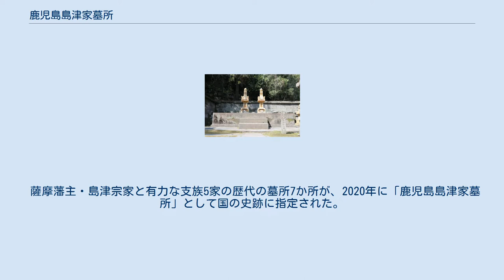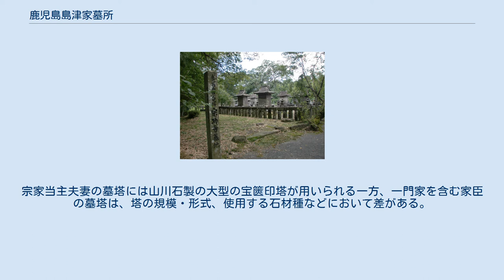鹿児島島津家墓所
鹿児島市池之上町の福昌寺跡にある宗家墓所 鹿児島島津家墓所 (かごしましまづけぼしょ) は、鹿児島県鹿児島市・指宿市・垂水市・姶良市・薩摩郡さつま町にある島津氏の墓所。
2020年3月10日、国の史跡に指定された。
 薩摩藩主・島津宗家と有力な支族5家の歴代の墓所7か所が、2020年に「鹿児島島津家墓所」として国の史跡に指定された。
 国の史跡に指定されたのは、宗家の墓所（鹿児島市）のほか、越前（重富）島津家墓所（姶良市）、加治木島津家墓所（姶良市、2か所）、今和泉島津家墓所（指宿市）、垂水島津家墓所（垂水市）、宮之城島津家墓所（さつま町）であり、鹿児島県内の4市1町にまたがる。
 さつま町宗功寺公園にある宮之城島津家の墓所 越前（重富）、加治木、今和泉、垂水の4家は「一門家」と呼ばれ、徳川家でいえば「御三家」に相当する家格の高い家であり、宗家の世継が絶えた場合はこれらの家から当主を出せるとされていた。
宮之城家は一門家に次いで家格の高い「一所持」（いっしょもち）の家柄であり、その中でも上位の4家の一つであった。
 島津宗家墓所は、鹿児島市池之上町の福昌寺跡にある。
福昌寺は応永元年（1394年）、島津元久によって建立された。
福昌寺墓所には6代氏久以降、28代斉彬に至る当主の墓塔がある。
 越前（重富）島津家は元文2年（1737年）、島津氏22代島津継豊の弟忠紀を初代とし、断絶した越前島津家を復興するという形で始まった。
墓所は姶良市の紹隆寺跡にある。
同墓所には16代から19代および21代から24代の墓塔がある（20代の墓塔は福昌寺にあり）。
 加治木島津家は宗家18代当主（初代薩摩藩主）島津家久三男の忠朗を初代とし、寛永8年（1631年）に始まった。
墓所は姶良市の能仁寺跡と長年寺跡にある。
能仁寺墓所には2代、4代、5代を除く当主の墓塔がある。
なお、2代墓塔は姶良市長年寺跡、4代および5代の墓塔は福昌寺にある。
 垂水島津家は島津氏15代島津貴久の弟忠将を初代として始まった。
墓所は垂水市の心翁寺跡にある。
 今和泉島津家は延享元年（1744年）、島津氏22代島津継豊の弟忠郷を初代とし、断絶した和泉家を復興するという形で始まった。
墓所は指宿市の光台寺跡にある。
 宮之城島津家は相州家島津忠良の三男島津尚久を初代として始まった。
2代忠長のとき、慶長元年（1600年）に宮之城の領主となり、石高は1万石を超えた。
墓所はさつま町の宗功寺跡にある。
 宗家墓所にある島津斉彬の墓 島津宗家の墓塔は、塔の種別としては15世紀以来宝篋印塔を用い、石材は山川石を用いている。
墓塔は時代とともに大型化・装飾化の一途をたどり、18代当主（初代薩摩藩主）島津家久の墓塔（1638年）において、近世大名墓塔としての形式が確立。
以後は幕末の島津斉彬墓塔まで、11代、200年以上にわたって、同じ形式が引き継がれた。
 鹿児島地方では、五輪塔よりも宝篋印塔に一段高いステータスが認められていた。
宗家当主夫妻の墓塔には山川石製の大型の宝篋印塔が用いられる一方、一門家を含む家臣の墓塔は、塔の規模・形式、使用する石材種などにおいて差がある。
いわば、墓塔はステータスシンボル化し、宗家とそれ以外との階層化を示している。
たとえば、越前家や垂水家の墓塔では形式は宝篋印塔が用いられるが、規模は本宗家のものより小さく、石材は山川石ではなく凝灰岩である。
加治木家墓所では宝篋印塔ではなく五輪塔が用いられ、宮之城家墓所では石廟（祠形）が用いられている。